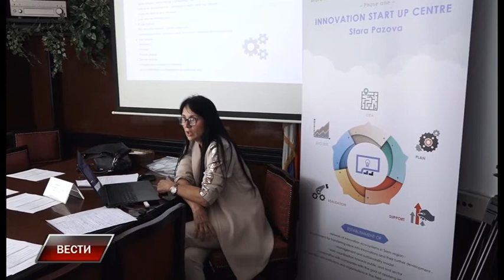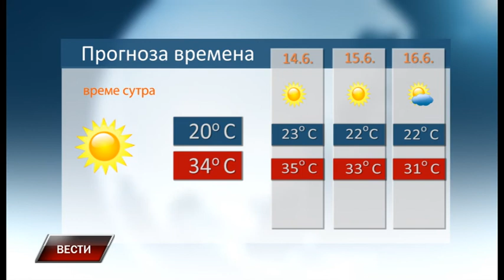Vesti 12 6 2019